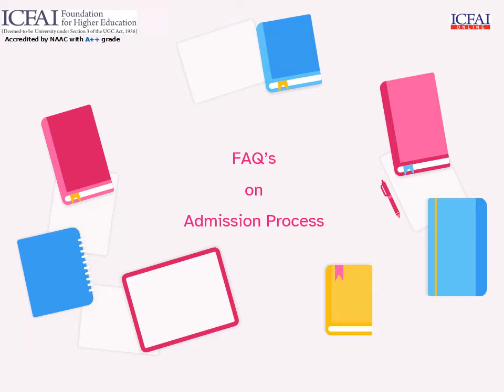Admission Process | ICFAI Online MBA